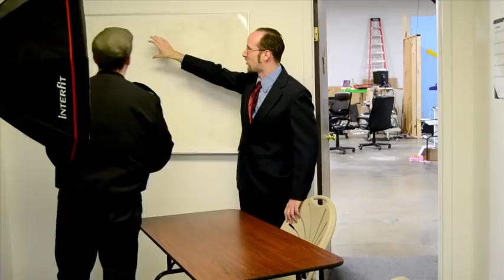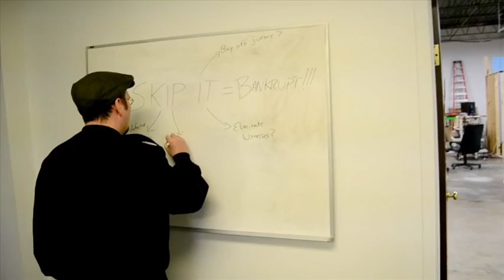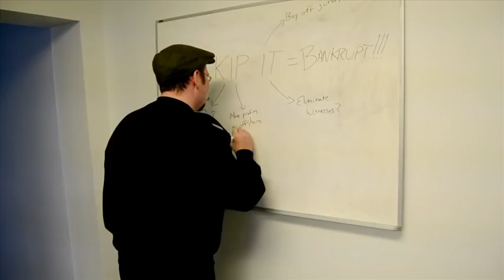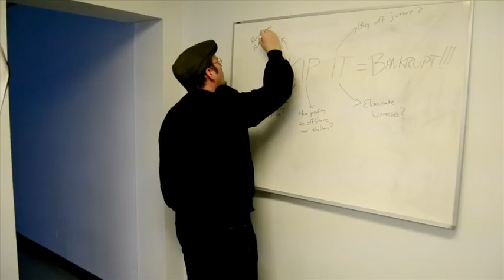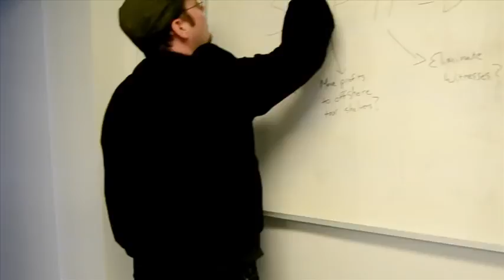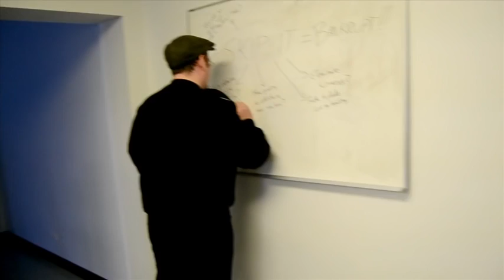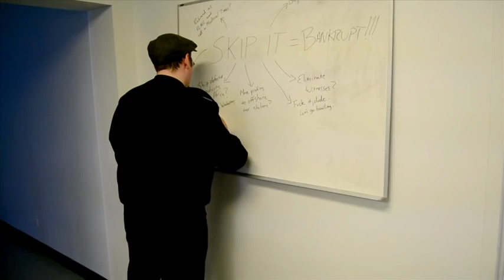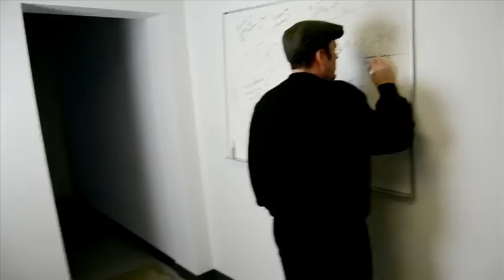Making of Nostalgia Critic Rise of the Commercials